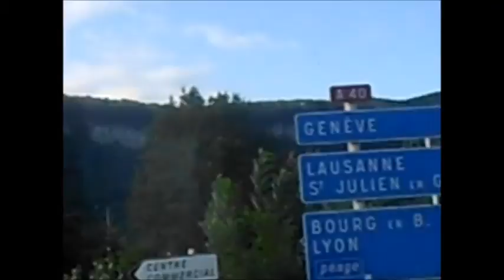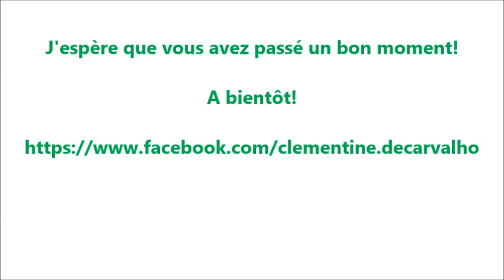VLOG - Passage en Haute Savoie 19 août 2017 - Clémentine DC